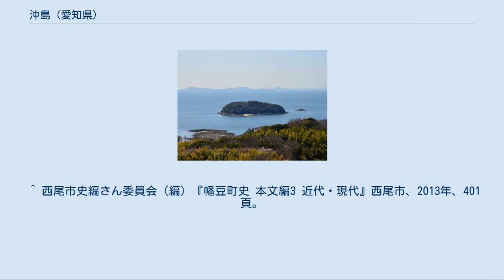沖島 (愛知県)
沖島（おきしま）とは、三河湾にある三河湾国定公園内の島。
対岸（東幡豆海岸）から約1.5km離れた無人島であり、面積は約8ha。
愛知県西尾市に属する。
別名・猿が島（さるがしま）、弁天島。
 島内はシイ、タブノキ、モチノキが生い茂る照葉樹林の森林となっている。
島の中央部に神社（沖嶋社）があり、全島が境内である。
「前島 (愛知県)歴史」も参照 沖島はその植生から、古くから植物研究目的での来島者がいた。
1950年代には前島と共に観光開発が図られ、島を巡回する遊覧船が就航している。
前島が名古屋鉄道の手によりウサギなどを放し飼いにした「うさぎ島」として開発されたのに対し、沖島は日本モンキーセンターの支所として小豆島で捕獲した野生のニホンザル36頭が学術研究用に放たれ、「猿が島」と呼ばれるようになった。
両島は公益財団法人日本モンキーセンターが運営する三河湾海上動物園となり、沖嶋社の拝殿に隣接してニホンザル展示館が建設された。
東幡豆港・前島・沖島・西浦港間の定期船も1958年9月から就航した。
その後ニホンザルの数は90頭にまで増えた。
 経営悪化により1997年（平成9年）11月30日に三河湾海上動物園は閉園。
放し飼いにされていたニホンザルは日本モンキーパークに引き取られている。
閉園時に定期船も廃止され、現在は潮干狩りシーズン中に漁協による船が就航するのみである。
 ^ このほかキンケイ、シマリスなども放し飼いされていた。
 ^ 西尾市史編さん委員会（編）『幡豆町史 本文編3 近代・現代』西尾市、2013年、312頁。
 ^ a b 西尾市史編さん委員会（編）『幡豆町史 本文編3 近代・現代』西尾市、2013年、316頁。
 ^ 西尾市史編さん委員会（編）『幡豆町史 本文編3 近代・現代』西尾市、2013年、313頁。
 ^ 西尾市史編さん委員会（編）『幡豆町史 本文編3 近代・現代』西尾市、2013年、316-317頁。
 ^ 西尾市史編さん委員会（編）『幡豆町史 本文編3 近代・現代』西尾市、2013年、318頁。
 ^ 名古屋鉄道広報宣伝部（編）『名鉄電車・バス時刻表』VOL.3、名古屋鉄道、1986年、168頁。
 ^ 名鉄120年史編纂委員会事務局（編）『名鉄120年：近20年のあゆみ』名古屋鉄道、2014年、184頁。
 ^ 西尾市史編さん委員会（編）『幡豆町史 本文編3 近代・現代』西尾市、2013年、401頁。